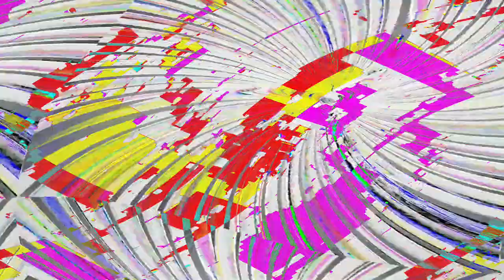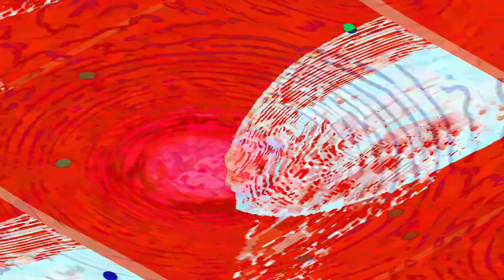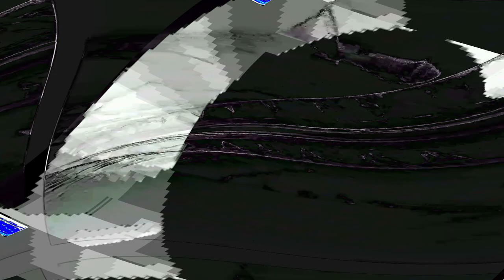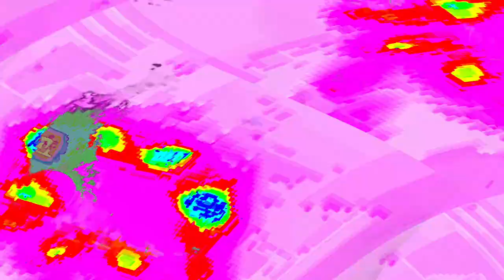[EPILEPSY WARNING] Movie 24 04 24 23h22m03s